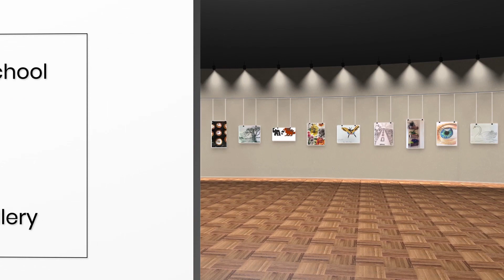The Wilnecote Gallery April 2020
Don't forget to keep sending your creations into the Wilnecote Gallery. You don't have to be a student at our school. We would also like to see creations from the community of Wilnecote.